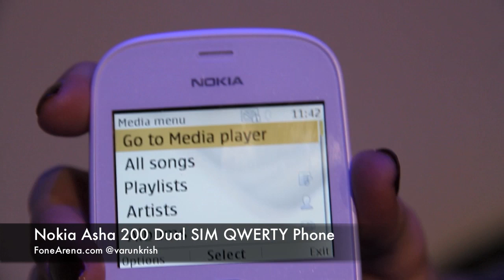Nokia Asha 200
Nokia 200 is a Dual SIM phone from Nokia for emerging markets more